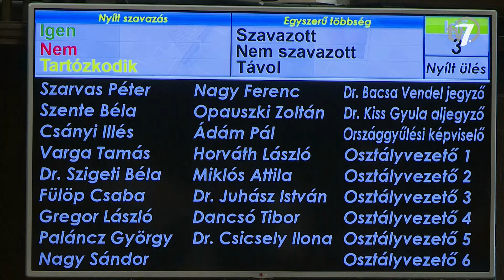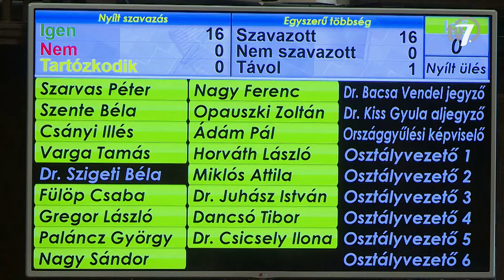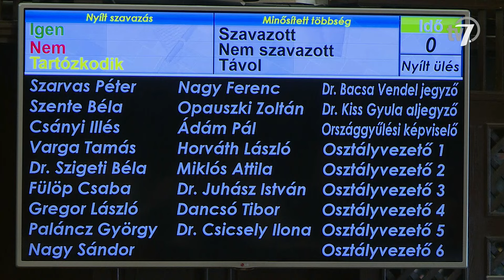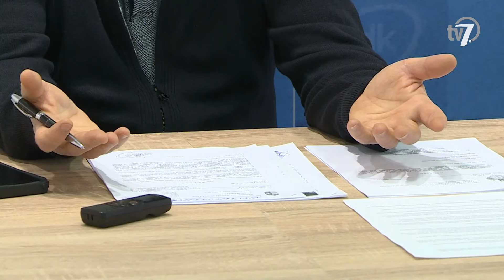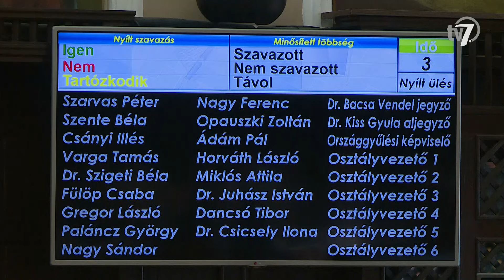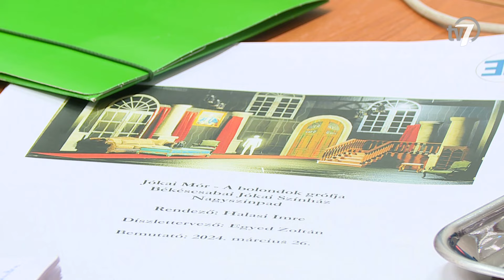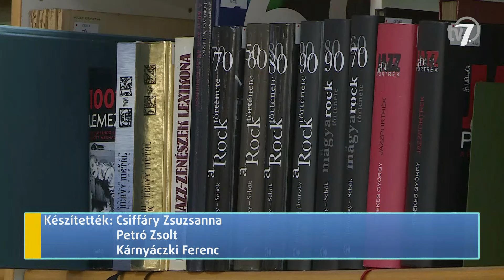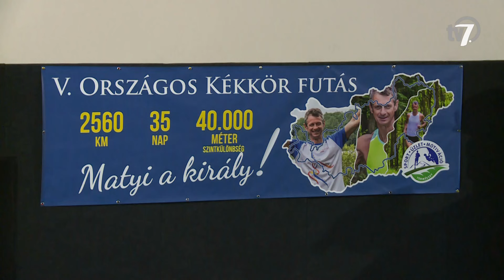Békés megye hírei - Híradó - 2024. 02. 28.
Elkészült, a békéscsabai képviselő-testület pedig el is fogadta a város 2024-es költségvetését, amely a legfontosabb dokumentum a város gazdálkodása szempontjából. A büdzsé rögzíti ugyanis azt, hogy ebben az évben mekkora összeget költhet a város a különböző területekre, szolgáltatásokra, fejlesztésekre, illetve mekkora kiadásokkal kell számolnia.

A februári békéscsabai közgyűlésén a képviselők egyetértésben fogadták el az idei költségvetést, de több olyan feladatra nem szán forrást a város, amelyre évek óta kellene – emelte ki a közgyűlést értékelő sajtótájékoztatóján Dancsó Tibor, a Demokratikus Koalíció önkormányzati képviselője.

Bejelentette polgármesterjelöltjét, valamint önkormányzati képviselőjelöltjeit a Fidesz Gyulai Szervezete kedden. A párt többségében a város jelenleg is regnáló képviselőit indítja a 2024-es önkormányzati választáson, azonban két új jelölt is megméretteti magát júniusban.

Békéscsaba önkormányzatának február 22-i képviselő-testületi ülésén szavazták meg számos szolgáltatás áremelkedését a szociális szférában. Szarvas Péter polgármester mértéktartónak nevezte az intézkedést, melyet az év elején megemelkedett nyugdíj térítésekkel arányosan hoztak meg.

Jókai Mór által írt vígjátékot tűzött műsorára a békéscsabai Jókai Színház. A darab sajtó nyilvános olvasópróbáján Halasi Imre rendező, Jászai Mari-díjas Érdemes művész és Seregi Zoltán színház igazgató mutatták be az előadást.

Békés vármegyéből nyolc diák nevezett a Bod Péter Országos Könyvtárhasználati Versenyre, amelynek első fordulója hétfőn délelőtt volt a Békés Megyei Könyvtárban.

A békéscsabai származású ultraterepfutó Szarvas Mátyás legutóbbi országos kékkör futásáról készült dokumentumfilm országos bemutatóját tartották tegnap a Center Moziban.  A vetítés előtt a főszereplő a film rendezőjével beszélgetett.